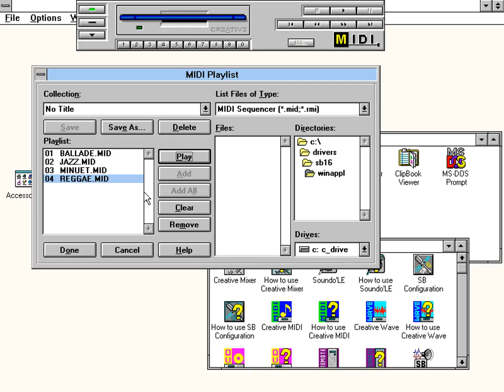Creative Labs - Reggae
Album: Creative MIDI - Example Tracks
Title: Reggae
Artist: Creative Labs
Genre: Module
Date: 1990
Track Number: 4/4